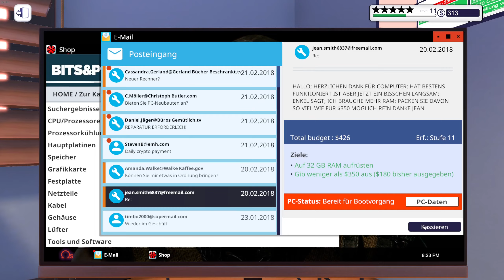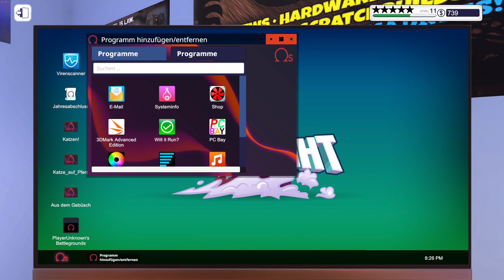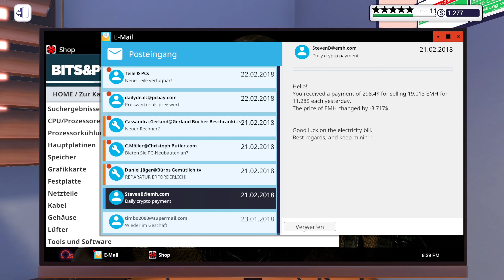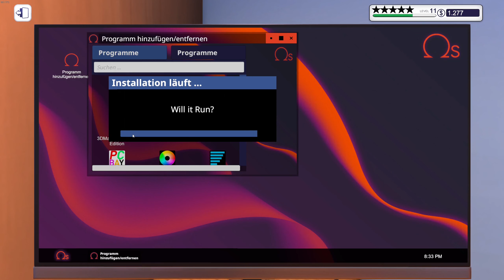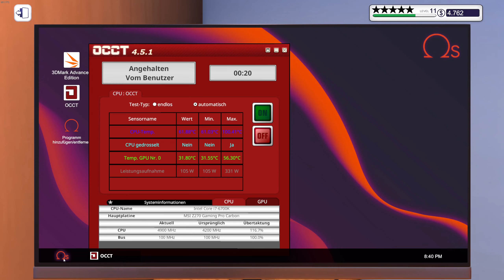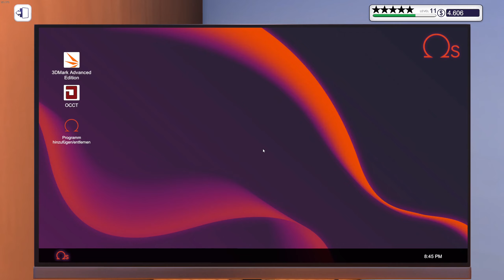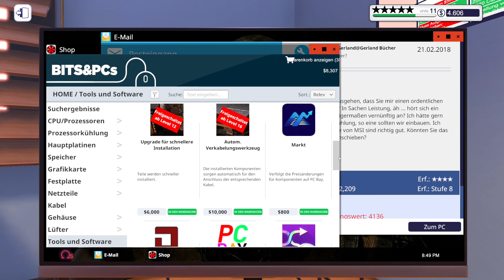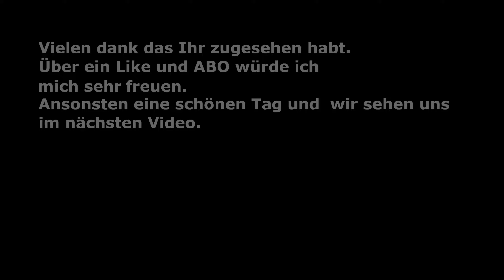PC Building Simulator mit HEM Mod Episode 29 Alle Aufträge erledigt no comment only Gameplay